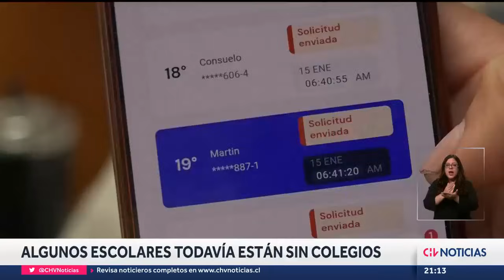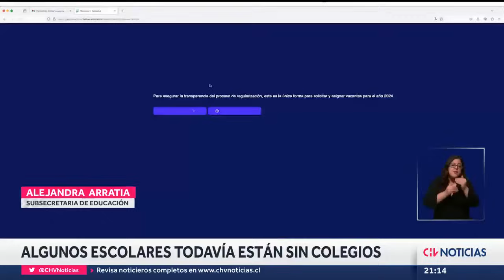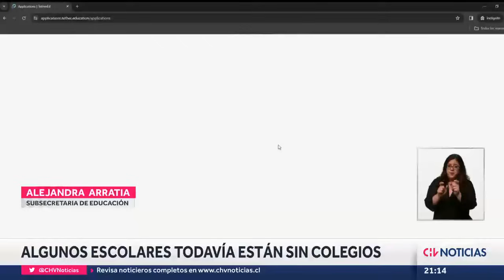CON ARMAS DE FUEGO Y ELECTROSHOCK sujetos irrumpieron en edificio en La Granja - CHV Noticias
Vecinos denunciaron una violenta irrupción de un grupo de personas con armas de fuego y de electroshock a un edificio en La Granja. Según se dio a conocer, testigos de los hechos señalaron que los sujetos habrían maniatado al guardia del condominio, disparado al aire y “amenazado con volver”.